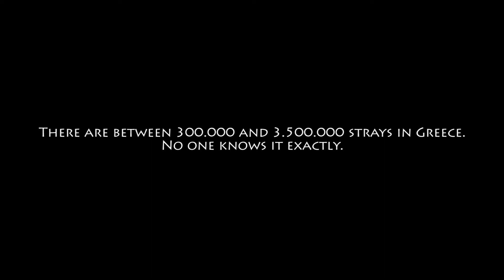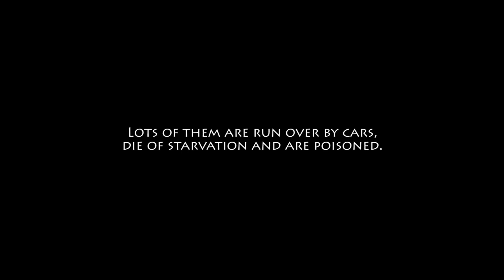Wake Up - Short film about a stray dog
About a stray dog in greece.

Big thanks to Moby that he gave the permission to use his great song in this film!